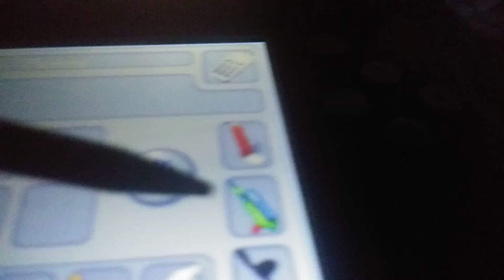The Sims 2 DS - Infinite Skill Points Glitch [read description!!]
(plz ignore my dog snoring like a jet engine in the background 0.0)

so damn, this recording i dug up was from at least 2017 to 2018. this is also the first time this glitch has been posted online, so that automatically makes me cool B-)

steps!!:
1. once you find a skill point floating around, equip the water gun.
2. get near the skill point with the water gun, and tap the icon on the water gun menu that lets you "lock-on" to the skill point.
3. then, spray the skill point with water until the camera shifts back to you.
4. then, collect the skill point and leave the room!
5. enter the room again, and the skill point will still be there! (this is usually impossible without this glitch)
6. repeat this until you have collected all possible stars for the skill point, which can be viewed on the stat panel

anyways, this old 2005 game is like a buggy glitchy acid trip, so i'll post whatever else i can find. - [S]